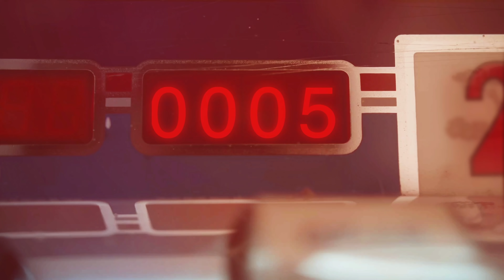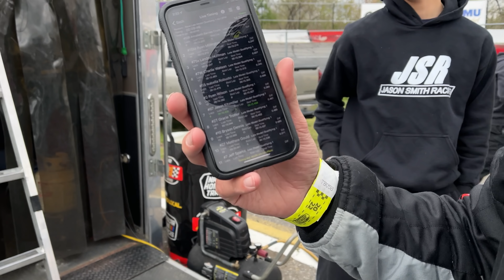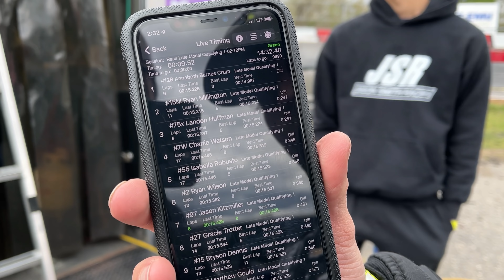FIGHTING BACK AT HICKORY MOTOR SPEEDWAY! Battle wounds again on Night Three of 2022! April 9th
In today's raceday vlog we take on week three (April 9th, 2022) of late model stock racing at Hickory Motor Speedway! Carroll Speedshop stepped up and gave me a ride for this weekend while our Huffman Racing late model is getting repaired. Thank you for the continued support. WE WILL GET THIS MONKEY OFF OUR BACK!